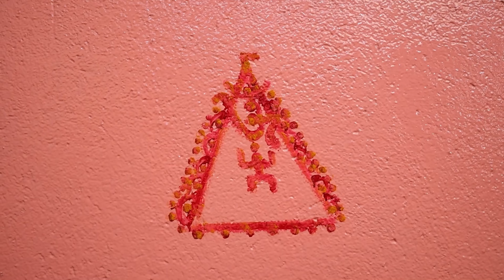BEST BENGALI WEDDING 2023 4K || SOHAM AND SONALI || CINEMATIC FULL WEDDING VIDEO ||Creative Monks